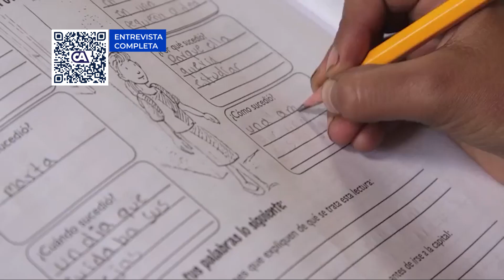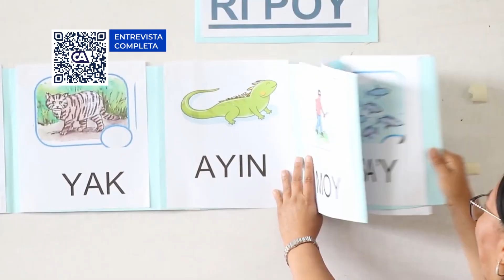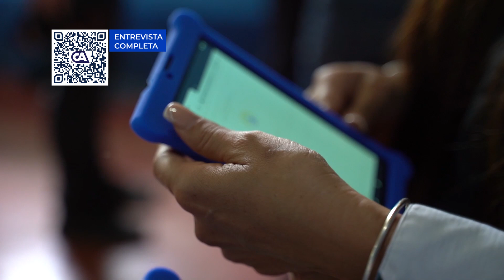Reforma Educativa para un Desarrollo Integral Mediante la Transformación Curricular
Con el objetivo de conocer los desafíos de la educación en Guatemala desde la necesidad de una reforma educativa como un tema de interés general, abordados por todos los sectores involucrados, se llevó a cabo una entrevista al docente universitario y educador, José Moreno.